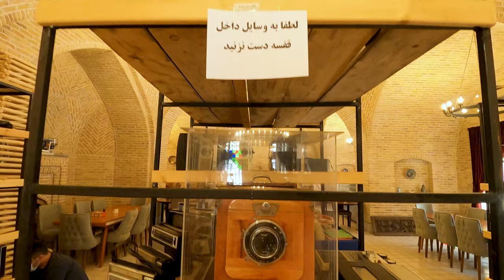IRAN WALK TOUR 🇮🇷 SHAH ABBASI CARAVANSERAI YAM MARAND| 4K 60FPS UHD | IRAN 2021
Hi everyone today we walk in Shah Abbasi Caravanserai Yam  in Marand - Iran

Payam (former Yam) tourism area in Marand County has significant natural and historical potentials to attract tourists. Payam ski resort, presence of historical Shah Abbasi caravanserai and transit route are among the most serious potential of tourism in this area. In this part, we have investigated Shah Abbasi caravanserai.
Shah Abbasi caravanserai in Payam area of Marand has been counted as one of the most important facilities in silk route, and it is known as the biggest caravanserai in northwest of country and the most vital historic and tourism monument. This caravanserai has been paid great attention by tourists because of locating in tourist way from Iran to Europe.
The antiquity of this caravanserai dates back to Safavid and Mogul era. After restoration, now it is one of the 999 caravanserai called Shah Abbasi which provides feasibility of visit for all tourists. Regarding to the importance of tourist attraction and locating in an area with pleasant weather, Payam region and hillsides of Misho Mountain and ski resort, a lot of people travel there annually.

Thirteen kilometers southeast of Marand on the three roads of Marand-Tabriz international road, there is a beautiful caravanserai building that has been renovated in recent years.

     This caravanserai is popularly known as Shah Abbas caravanserai, and dozens of tourists such as Carrie, Madame Diolafoa, Williams Jackson, etc. have visited this caravanserai or spent a night in it, and in popular parlance it is called Shah Abbas caravanserai. اند. But considering that one of the main reasons and the name (yam) is known from the Mongolian word chapar horse, then this caravanserai can be the mentioned printing house, so it is certain that this caravanserai or a form of it is a remnant of the Mongol time. And it is Ilkhani, and if Shah Abbas also built a caravanserai here, he might have restored the previous caravanserai. Kameyam I also believe in the two names, that I have presented these two theories and even that this caravanserai is an patriarchal caravanserai for the first time in my book.

   The current caravanserai was built right on the site of the old caravanserai, right next to the Silk Road (AIPAC Yulu) and with the same plan, and the foundations of the previous building and its grounds were excavated to build it, and it was not known whether historical and possibly ancient monuments were excavated. If it came out, where are they kept and this is where the lack of an ancient museum in the ancient city of Marand is felt. The caravanserai was built under the supervision of the province's cultural heritage organization and as part of the Pardisan project.

  The legal area of ​​Yam Caravanserai includes 8288 square meters, which has been reconstructed since 1999 after the preparation of the main land. The four-walled area of ​​the inns of the caravanserai is 2400 square meters, most of which are built on two floors and four circular towers as a complete square.

   On the ground floor, 17 rooms have been built as separate suites as well as a conference and meeting hall. In the middle of the courtyard, a small building has been built as a symbolic water reservoir that will be used as a traditional teahouse and the rest of the rooms as The resort will be provided to tourists and compatriots.

   Of the four circular towers built in the four corners of the caravanserai, one will be used as the roof staircase, as the entire area of ​​the roof that is paved with bricks is to be used as a summer cafeteria, another The towers will be used as a store and the third tower will be used as a guard and the fourth towers will be used as a toilet. In the construction of the building, covering and truncated arches with various folds and Azeri (rectangular) arches have been used. The entrance part was built by Haji Hassan Memar and Jalil Abbasi and the entrance arch was plastered and Mogharnas was done by Haji Matiefar from Isfahan. Cloud brickwork of the wall (nested node) has been done by Hossein Rahimi and Manaf Hanafi.

00:00 START AND GOOGLE EARTH 3D MAP
00:23 SHAH ABBASI CARAVANSERAI YAM
19:50 TOUR END